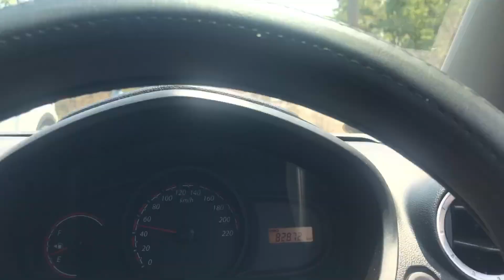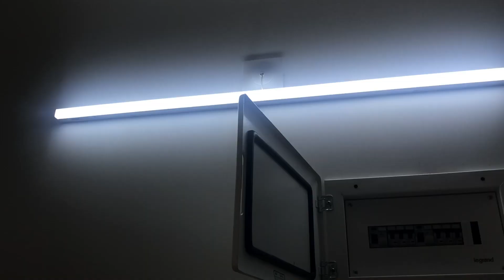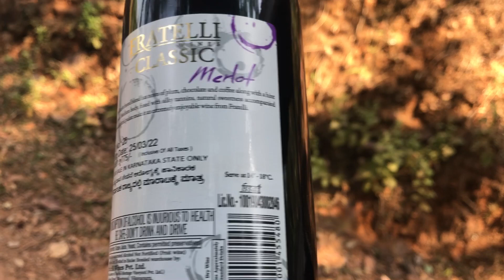Mangalore to Naravi@Karkala#Mama’s vlog